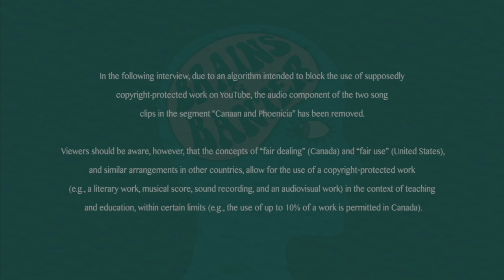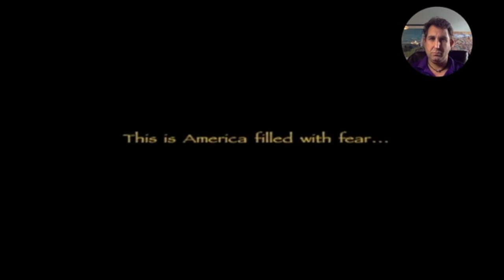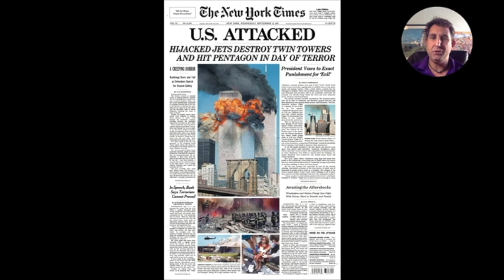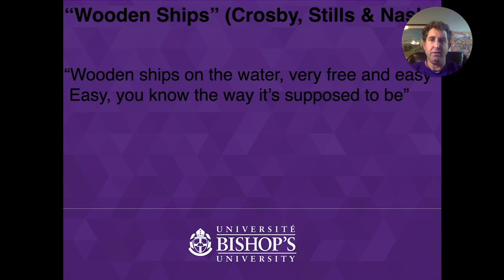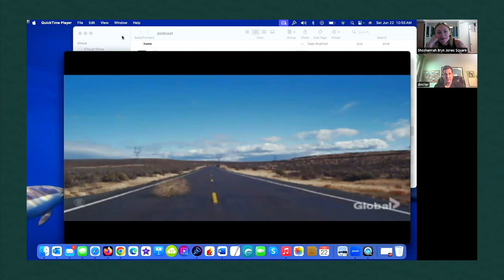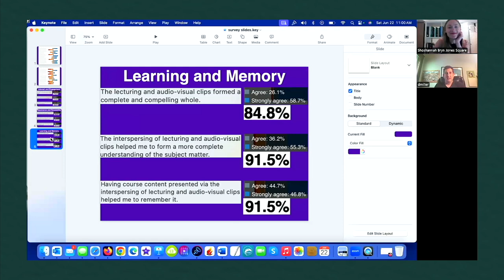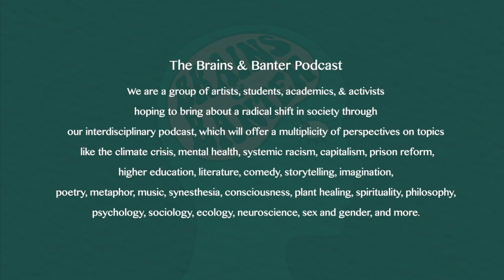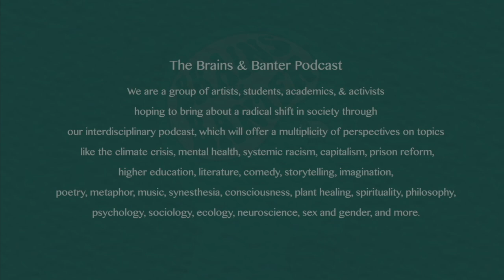Augmented Lecturing: Dr. Daniel Miller on the Brains & Banter Podcast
In this episode of The Brains & Banter Podcast, I talk to the amazing Dr. Daniel Miller about a pedagogical technique he has developed and named “Augmented Lecturing,” which synergizes conventional lecturing and relatively brief audio-visual excerpts. It is revolutionary!

Dr. Miller is Chair of the Department of Religion, Society and Culture at Bishop’s University. He received his PhD in Near Eastern Studies from the University of Michigan. His areas of academic interest are Canaanite-Israelite cultic practices, ancient West Semitic magic, and the intersection of politics and extremist religion. He teaches courses in, among others, Hebrew Bible, world religions, Middle Eastern politics and religion, American politics and religion, ancient Near Eastern magic and divination, and New Religious Movements.

He is currently working on an article summarizing the results (which were overwhelmingly positive) of a study funded by Bishop’s to measure the efficacy of Augmented Lecturing on student engagement, motivation and memory.

Many thanks to the extraordinarily talented A. P. Bergeron for editing this video and for creating the music!

In the following interview, due to an algorithm intended to block the use of supposedly copyright-protected work on YouTube, the audio component of the two song clips in the segment “Canaan and Phoenicia” has been removed.

Viewers should be aware, however, that the concepts of “fair dealing” (Canada) and “fair use” (United States), and similar arrangements in other countries, allow for the use of a copyright‐protected work (e.g., a literary work, musical score, sound recording, and an audiovisual work) in the context of teaching and education, within certain limits (e.g., the use of up to 10% of a work is permitted in Canada). Thus, when the segment “Canaan and Phoenicia” is presented in Dr. Miller’s classroom, the song excerpts are playing (and are legally permitted).